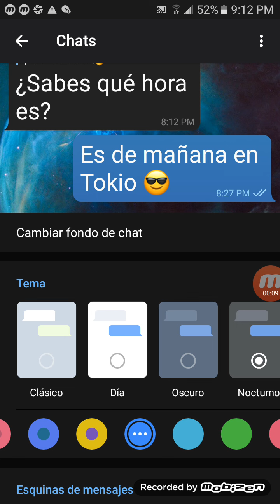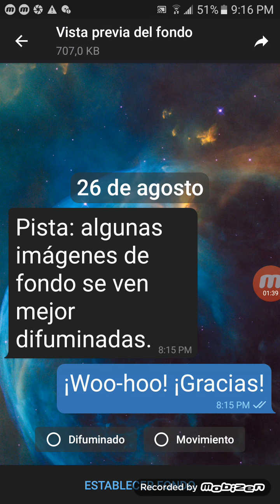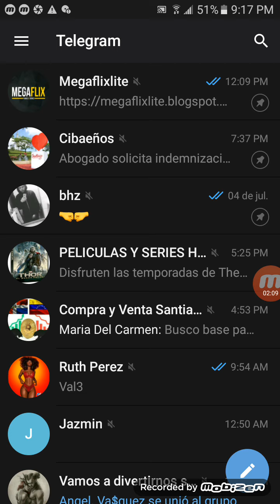Como cambiar el fondo del chat en telegram